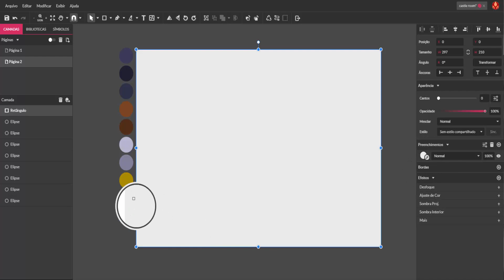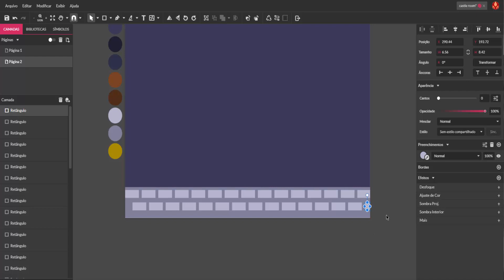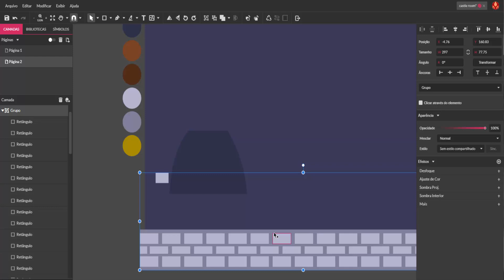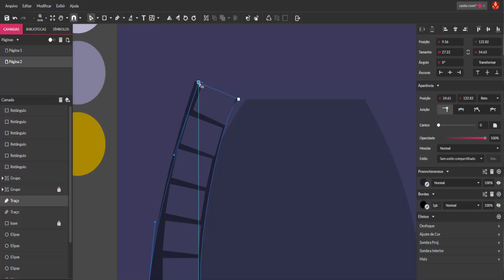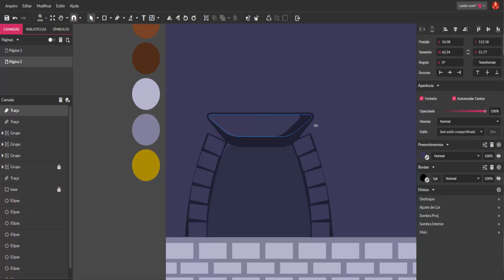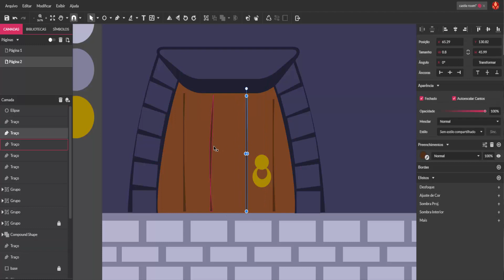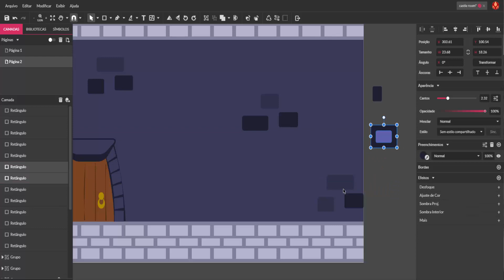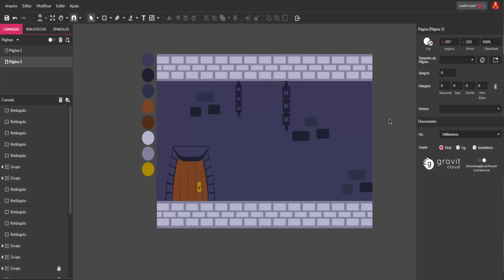Como desenhar um cenário tipo Castle Room? || How to draw Castle Room?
No captions required - video with self explanatory images

Interessado em aprender a Desenhar e estabelecer uma conversa constante sobre Games 2D? |

Interested to learn how to Draw, program or create music and sound effects for 2D Games?